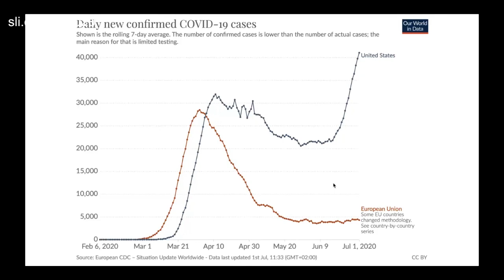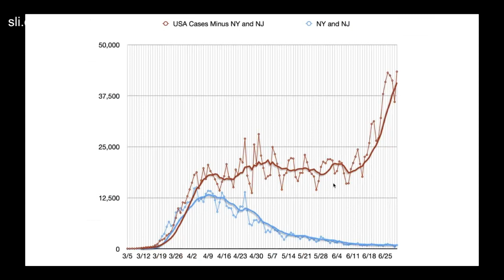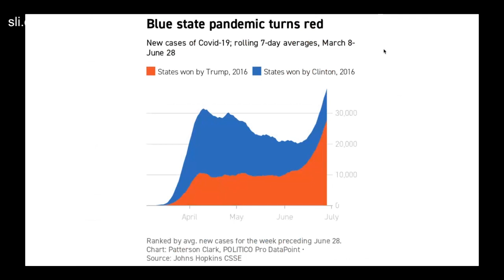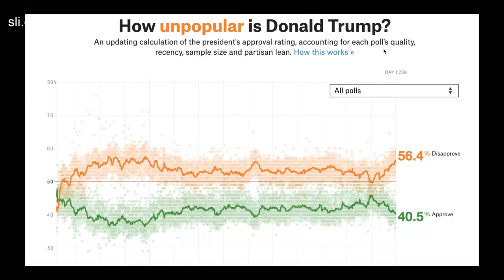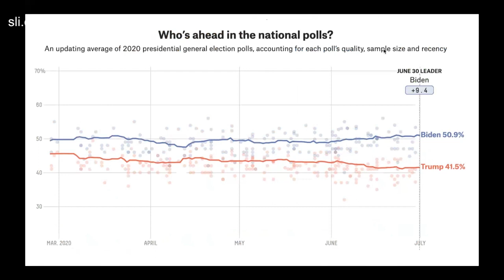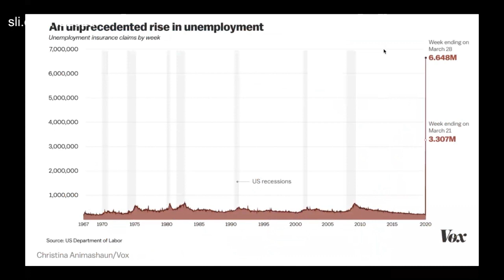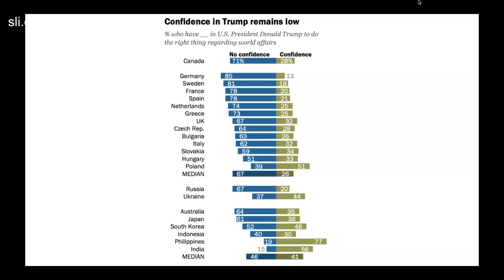Lunch Hour Lecture: Trump, 2020, and America in a post-Covid world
Speaker: Dr Brian Klaas, Lecturer in Global Politics, UCL

The pandemic has affected American politics and America's place in geopolitics. In this talk, Dr Klaas will provide an update on key dynamics heading toward the 2020 election in November while also forecasting how the United States will behave differently once the pandemic subsides. Will the US lose ground to China in geopolitical positioning? Will a new Cold War between Beijing and Washington erupt as each tries to blame the other for pandemic-related failures? And what are the stakes when voters head to the polls in November?

Join the conversation on Twitter at UCLMinds